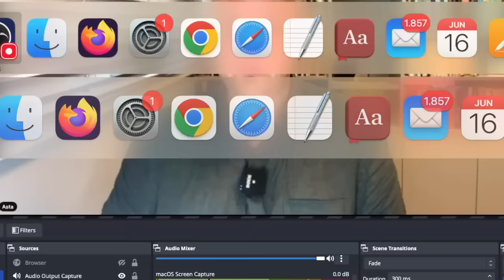Saldžiūnas #57 20240616 vieša versija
PILNOS LAIDOS TEMOS:
Putino siūlymai dėl paliaubų: niekas jo jau nebeklauso, nebeijo, nebetiki –– ką tai rodo?

Nuosekliai, metodiškai ir sėkmingai daužoma Rusijos oro gynyba, ypač Kryme –– kodėl tai reikšminga, kam ir kaip tai atsilieps;

Ukrainos F-16 dar neskraido, bet rusai jau bijo –– kuo pagrįstos jų baimės, o kuo –– mūsų optimizmas?

Rusų provokacijos Baltijos jūroje: kaip į tai galima ir reikia atsakyti NATO?